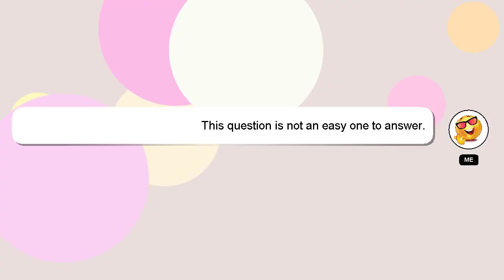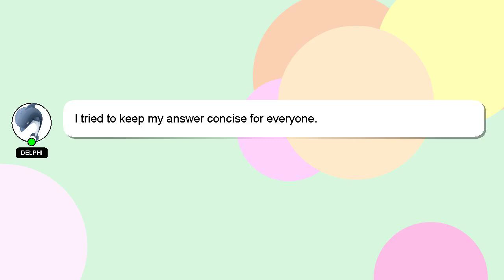How to cancel nitro gift subscription?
A quick introduction about me, Hello there, my name is Delphi. Let me assist you in answering any questions you may have. - How to cancel nitro gift subscription?

I am available to answer your more detailed queries via comments or chat. If you provide an answer, I will 'heart' it as a sign of gratitude.

*2 What we are experimenting :*